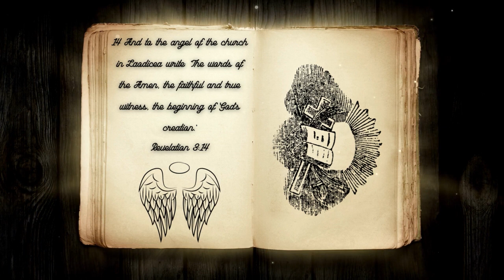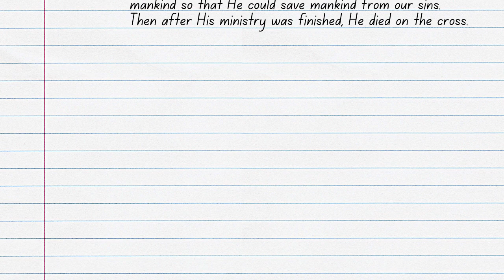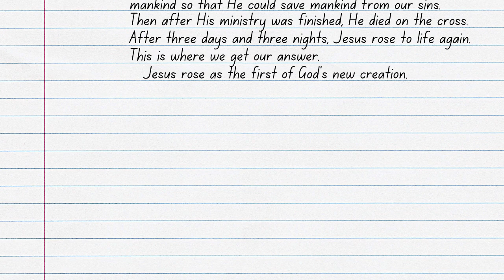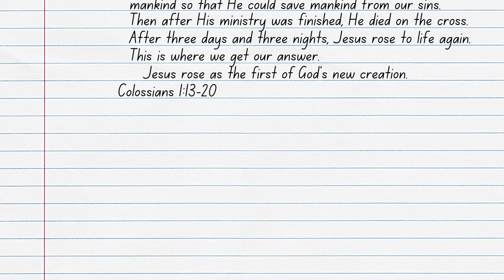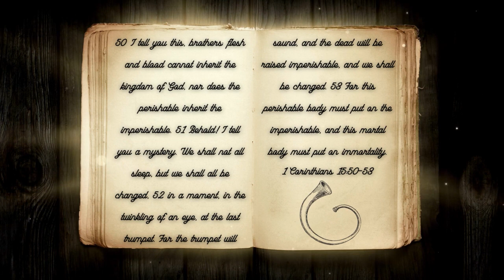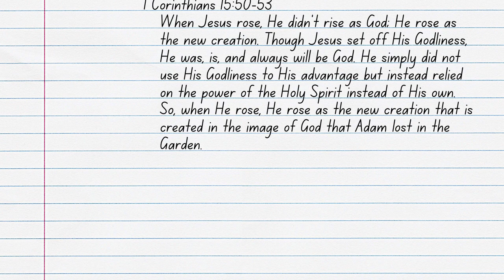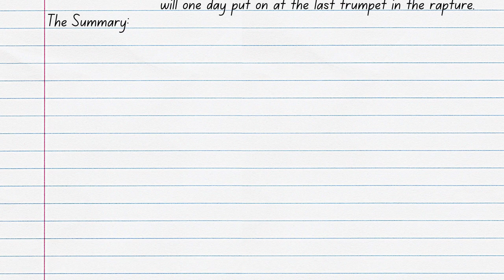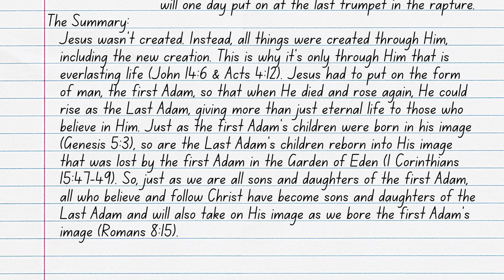Is Jesus The Beginning of God's Creation?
The Trinity belief is the very foundation of Christianity. You have to believe that Jesus is LORD and God in order to be saved, but certain Scriptures seem to cast doubt upon this belief. Is there a contradiction in Scripture? Or is the Trinity doctrine false? Was Jesus created by God? Or did Jesus always exist because He is God? Join ArieRashelle as she searches through Scripture to find the answers to these questions and more in her video, Is Jesus The Beginning of God's Creation?

Verses Used:
Revelation 3:14
John 1:1-3
John 8:58
John 10:35
Jeremiah 1:12
John 1:14
Philippians 2:5-7
Colossians 1:13-20
1 Corinthians 15:20-23; 42-45; 50-53
Matthew 3:13-18
John 14:6
Acts 4:12
Genesis 5:3
1 Corinthians 15:47-49
Romans 8:15